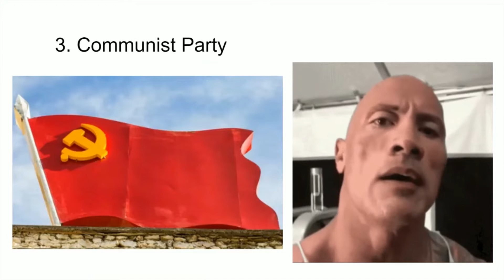top 5 CP (very sus)